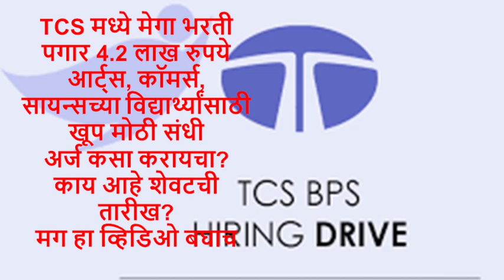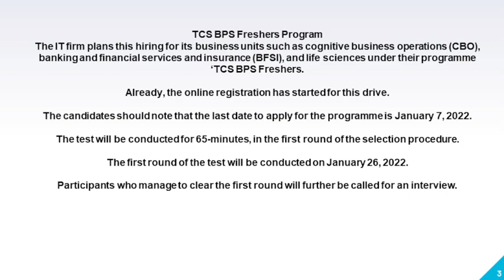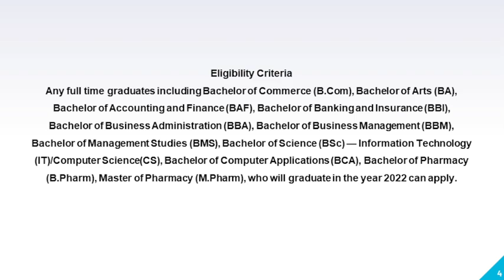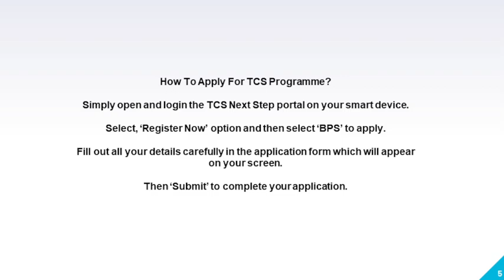TCS Mega Recruitment for Freshers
TCS Mega Recruitment,  TCS Mega Recruitment for Freshers, TCS Mega Recruitment for Freshers of BA, B Com, B, Sc, etc